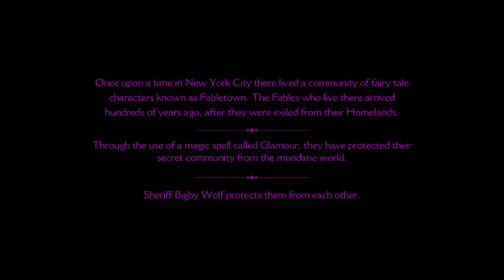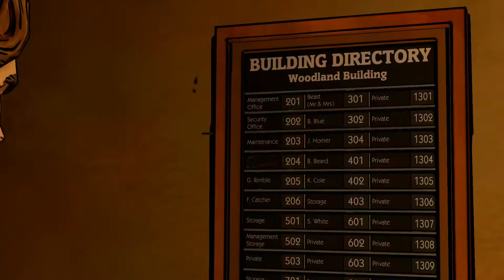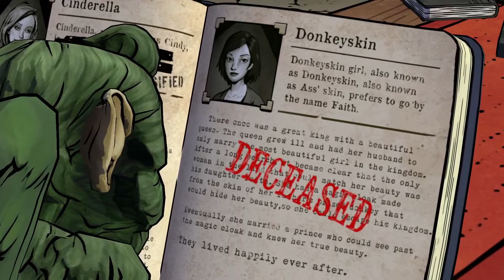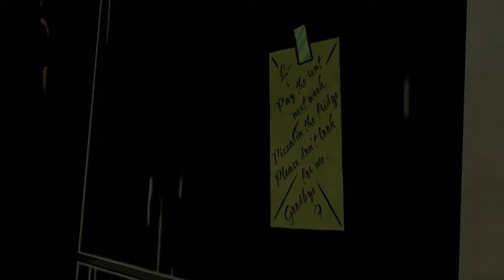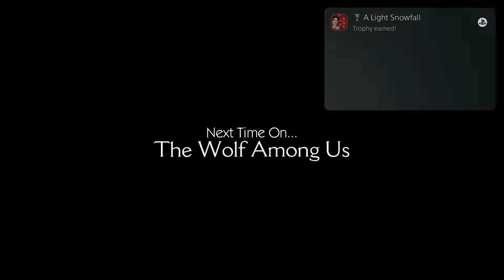Big Bad Wolf || The Wolf Among Us - Episode 1: Faith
I am beyond excited to play this game! and I'm very excited to play next episode so that I can continue to fix this crazy murder story!